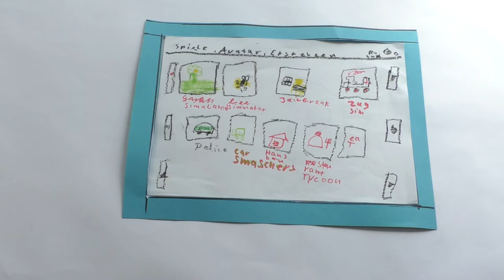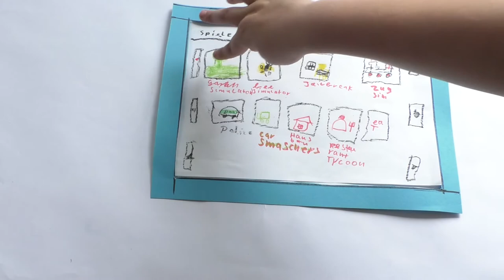Roblox - Was'n das? [Juli 2020]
Zu Beginn der Ferien waren wir in Hoyerswerda und haben gemeinsam mit der Kulturfabrik Hoyerswerda und dem Internationalen Bund "Simple Shows" produziert. Dabei sind mal ganz ernsthafte und mal ganz kreative witzige Filme entstanden.

Bahnhofstraße 56
04720 Döbeln

Sächsischen Landesmedienanstalt